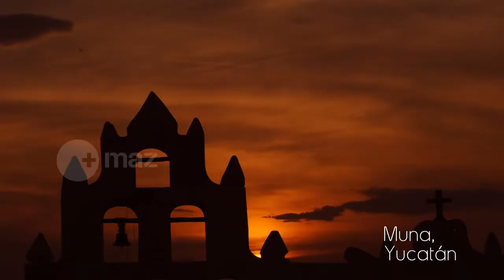México en Time Lapses.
I had the opportunity to spend some time in Mexico City and decided to shoot as many timelapses as possible. In just over 3,5 days I managed to shoot just over .

Timelapse Mexico City (December 2011) Song: Bertycox - Remember ( ) Nikon D7000 CC-BY-NC-SA.

Ciudad de México, la mega ciudad de las Américas Videos de la ciudad en - c13studio -

Mexico City premiered this short video -- featuring images from the city during a 24-hour period -- at the Mexican pavilion at Shanghai Expo 2010. The video was .